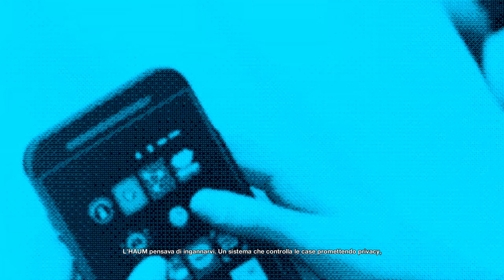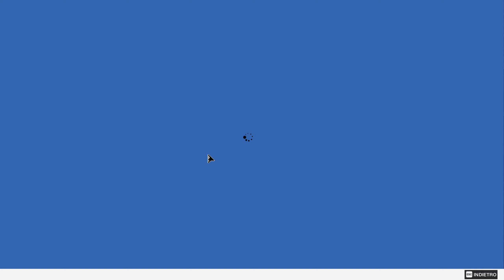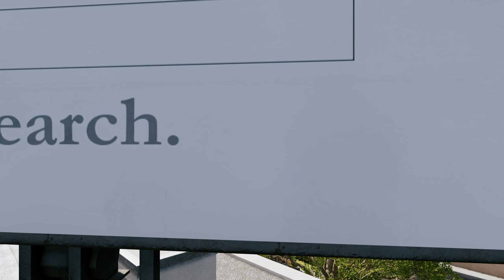Watch Dogs 2 Let's Play #4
In attesa di Legion continuiamo con il let's play di Watch Dogs 2.

00:00 Introduzione